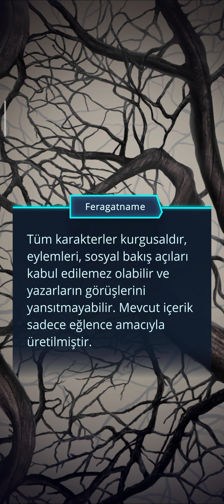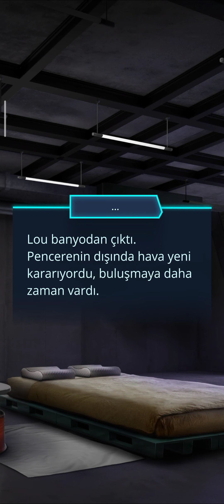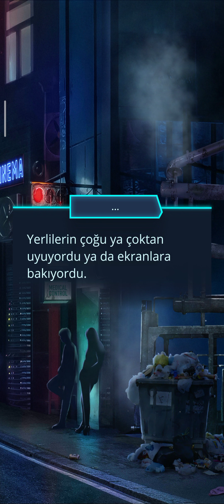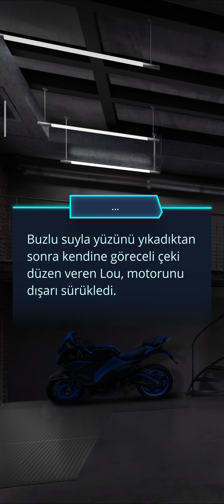Ψ Psi 1. Sezon 1. Bölüm | Romantizm Kulübü